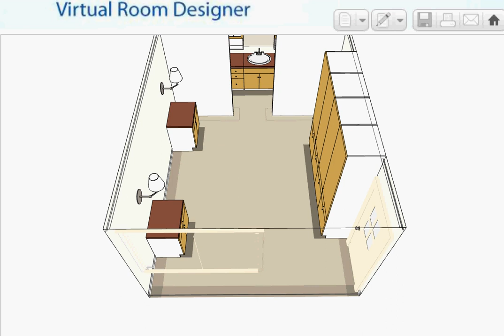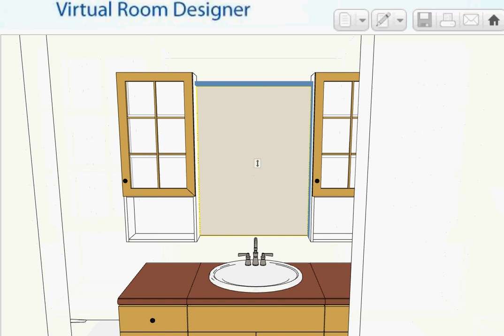single car Garage into Master bedroom with master bath LAYOUT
Made with Lowes room (bath) designer. Features heavily insulated raised up to 2ft floor, with hidden stoarge compartments and original hipped roof. Other innovative/green/"hippy" features possible: rocket wood stove heater bathtub, composting toilet, and of course greywater to landscape irrigation.